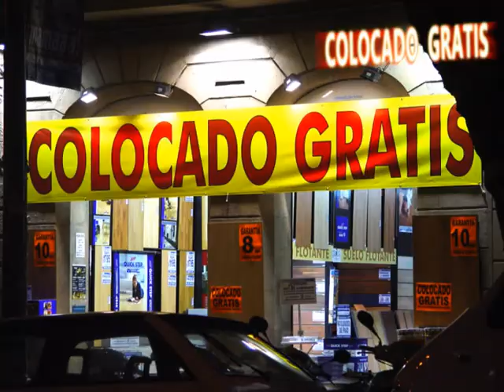El Rey de España. La Monarquía al desnudo. Owned. Audio de Sala.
El Rey no se cae, se tira
Micro abierto . Audio de Sala